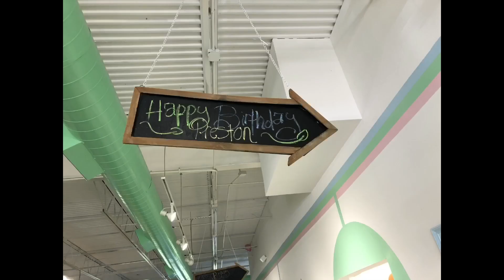6/2/18 Preston’s WILD ONE Birthday at Majestkids - Celebration